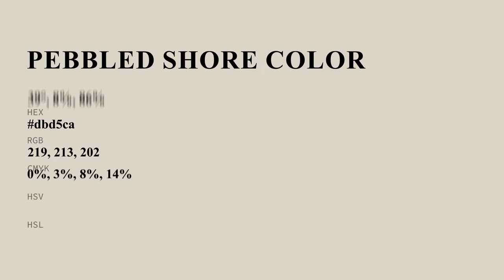Pebbled Shore color dbd5ca hex color - Grey color - Cool color dbd5ca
What color is Pebbled Shore ? dbd5ca hex color - Grey color - Cool color dbd5ca

Hex dbd5ca Color Code is also known as Pebbled Shore color.

Hex dbd5ca Color code in RGB color code model is created after adding 85.88% red color, 83.53% green color and 79.22% blue color.
Hex dbd5ca Color code in CMYK color (process color) code model is generated after subtraction of 0% cyan, 2% magenta, 7% yellow and 14% black.